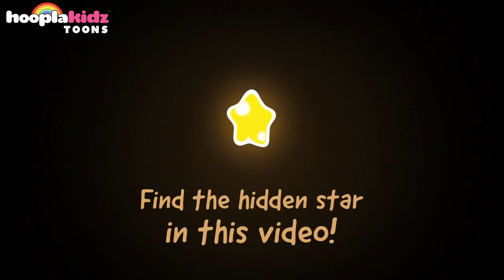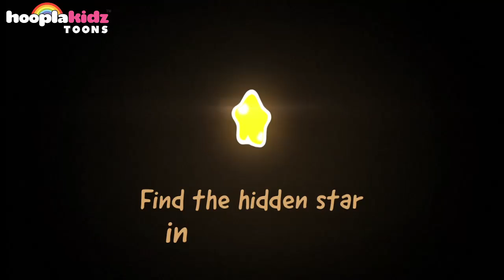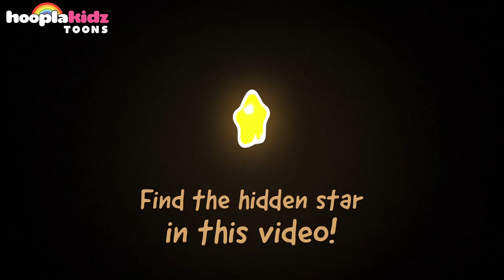Cartoon | Om Nom Stories - The Renaissance | Cartoons For Children | HooplaKidz Toons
Om Nom Stories is here with another collection of Om Nom episodes; The Renaissance, Pirate Ship, Fruit Market & many more. Watch this cute little green monster and his love for candy with HooplaKidz Toons

00:00  The Renaissance
01:18  Pirate Ship
02:30  Fruit Market
03:42  Forest
04:55  Favorite Food
06:10  Disco Era
07:22  City Park
08:34  Wild West
09:46  Unexpected Adventure
10:58  Underground
12:10  Time Travel
13:14  The Stone Age
14:26  The Middle Ages
15:38  Strange Delivery
16:53  Sandy Dam
18:06  Robo Friend
19:18  Original Episode
20:25  Magic Tricks
21:40 Junkyard
22:53  Home Sweet Home
24:04  Halloween Special
25:18  Christmas Special
26:32  Candy Prescription
27:47  Candy Can
29:02  Bath Time
30:21  Bakery
31:33  Arts and Crafts
32:46  Ancient Greece
33:58 Ancient Egypt